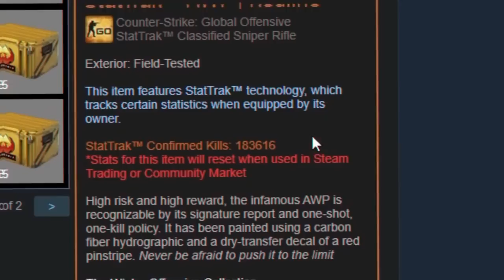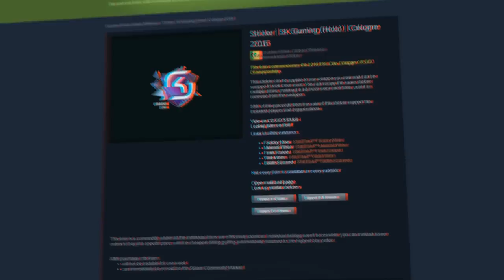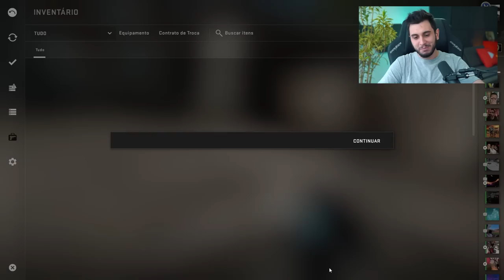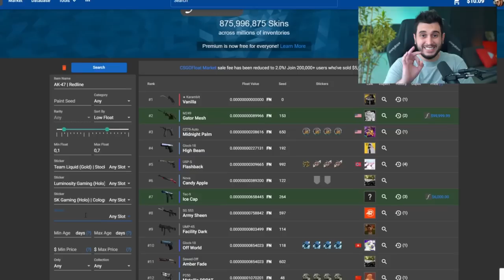FalleN, Craftei Essa Skin pra Você Usar no Major do CS:GO!